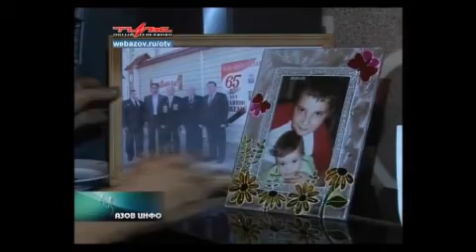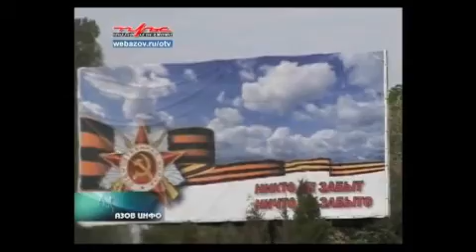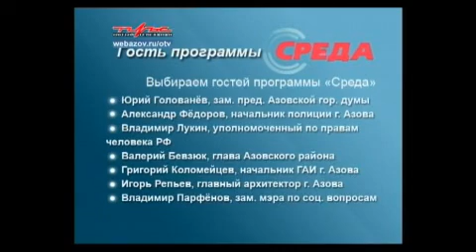"АЗОВ ИНФО"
Весь выпуск "АЗОВ ИНФО" (10.05)